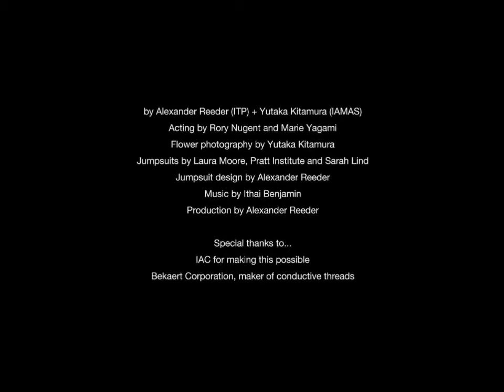A ' REMEMBRANCE '..... ' A TRIBUTE '..... " A BEAUTY FROM A DISTANCE ".......a NEW AGE Music !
From the album : CHRYSANTHEMUM . comes a beautiful track..." A Beauty From A Distance ".